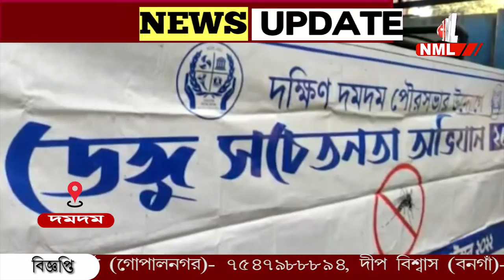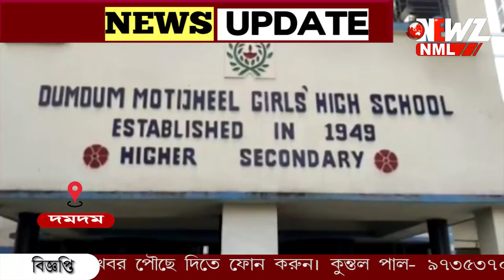ছাত্রীদের বিক্ষোবের জেরে পরিষ্কার হল স্কুল।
ছাত্রীদের বিক্ষোবের জেরে পরিষ্কার হল স্কুল। দীর্ঘ দিন স্কুল চত্বরে ভরেছিল আবর্জনা, যা নিয়ে ক্ষোভ দেখায় ছাত্রীরা। অবশেষে পৌরসভার উদ্যোগে এদিন স্কুল পরিষ্কার করা হয়।